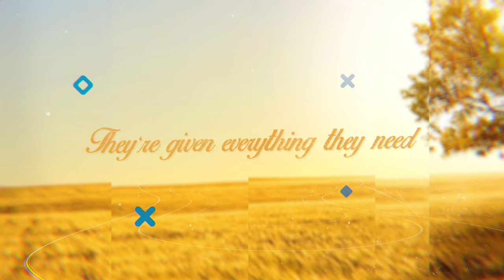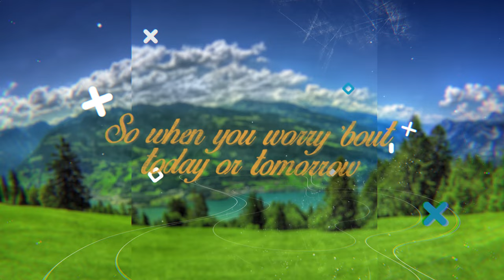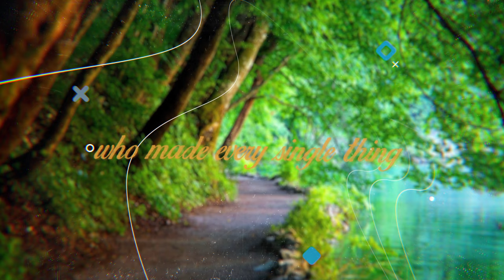"Do Not Worry" | Ellie Holcomb | OFFICIAL LYRIC VIDEO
My new children's EP "Sing: Remembering Songs" is available now!

I may be coming to a city near you soon!

Lyrics:
See the birds who are singing in the spring air?
They’re given everything they need
They don’t worry where their next meal will come from
They don’t worry bout a thing

So just look around you and try to listen to
The song creation sings
And don’t you worry cause you’re in the care
Of the God who makes everything

See the flowers with their colorful beauty
They’re dressed better than a king
They don’t worry about what they should wear, no

Because you’re not a bird and you’re not a flower
You don’t have petals or wings
But there’s good news, cause you’re worth so much more
To the God who made everything

So when you worry bout today or tomorrow
And the storms that they might bring
Try to remember that you’re in the hands
Of the God who made everything